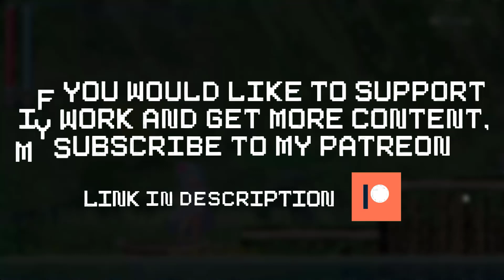メガ姉ちゃん～おねショタモン娘探索アクションRPG Gameplay Part 7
In this video I will play  メガ姉ちゃん～おねショタモン娘探索アクションRPG in Part 7. I decided to bring the whole series, there will be 7 videos about this game.

01:00 intro
00:47 gameplay
12:42 Super Supporters!

At the bottom of the description you will find the direct link to the game,

Passworld: (The World H Games)